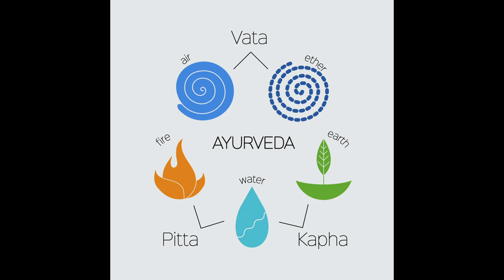Pontosan ezt kellene tudnod ❣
Kép: shutterstock/Yarikart/Rakshenko Ekaterina

Telefonos elérhetőségem jóslásra:
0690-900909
750Ft/Perc

Átutalás:
Erste Bank
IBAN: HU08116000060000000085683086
BIC: GIBAHUHBXXX
Tulajdonos: Dendera Susanna Medici

Védikus Csillagjegyek:
Kos: kb. Április 13-tól Május 13-ig
Bika: kb. Május 13-tól Június 14-ig
Ikrek: kb. Június 14-től Július 15-ig
Rák: kb. Július 15-től Augusztus 16-ig
Oroszlán: kb. Augusztus 16-tól Szeptember 16-ig
Szűz: kb. Szeptember 16-tól Október 16-ig
Mérleg: kb. Október 16-tól November 15-ig
Szkorpión: kb. November 15-től Dezember 15-ig
Nyilas: kb. December 15-ől Január 14-ig
Bak: kb. Január 15-től Február 12-ig
Vízöntő: kb. Február 12-től Március 13-ig
Halak: kb. Március 13-tól Április 13-ig